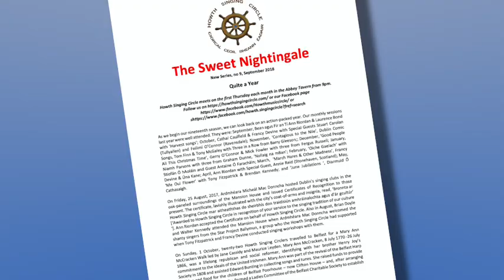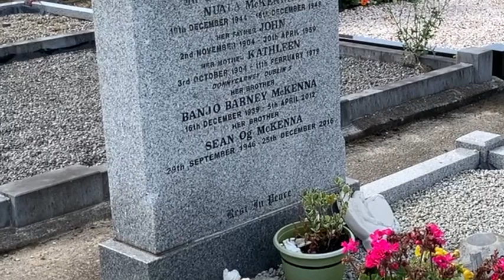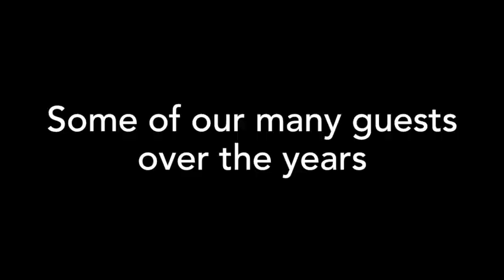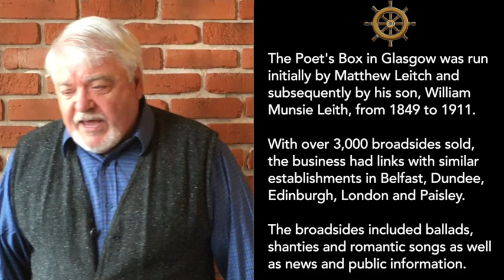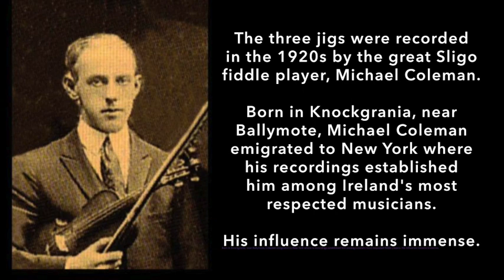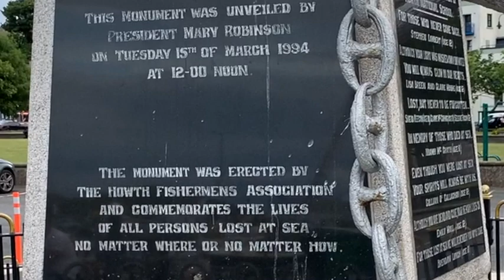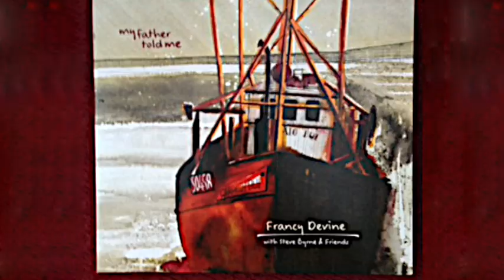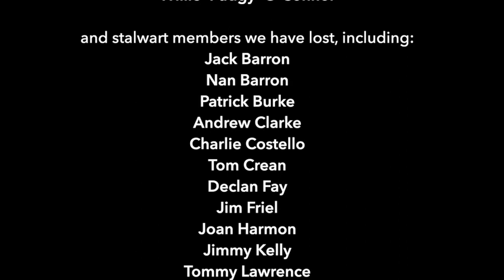Good Night & Joy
Celebrating 21 years of the Howth Singing Circle, this feature-length video includes contributions from many of the performers who have graced Howth during this time.

Performers include Paul Anderson, Willie O'Connor, Helen Lahert, Cathal Caulfield, Andrew Clarke and Seán Óg McKenna, Rónán Galvin, Len Graham,
The St. Lawrence Howth Pipe Band, Fergus Rusell, Mick Fowler and friends, Éibhlís Ní Ríordáin, John Kelly, Larry Egan and Michael Mullen, Shona Donaldson, Ann Riordan, Daire Ó Baoill, Eugene McEldowney, Francy Devine, Charlie Le Brun,  Aoife Kelly and Cathy Kelly